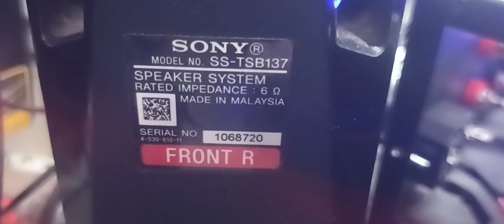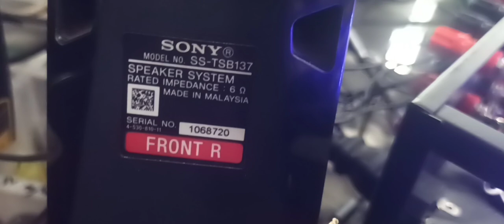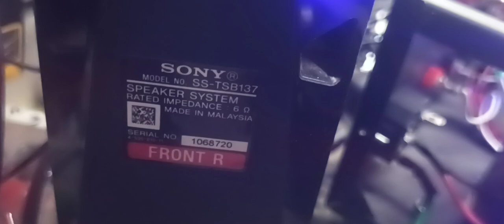10 September 2024/5.1 Audio system for Sony Speakers/9361007745